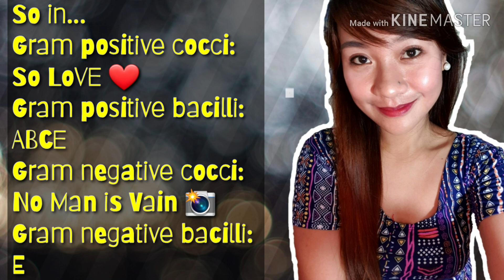Gram Positive VS Gram Negative BACTERIA | MNEMONICS | MedTech 101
I am sharing with  you my ways to make medtech life easier. And more Fun!🤗